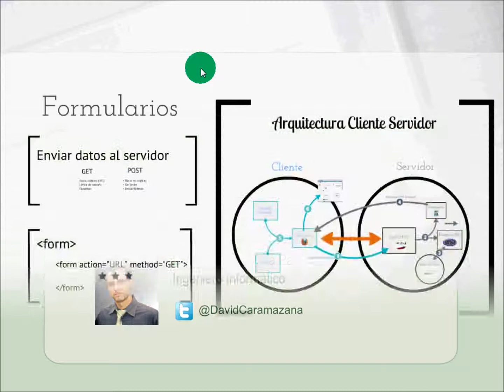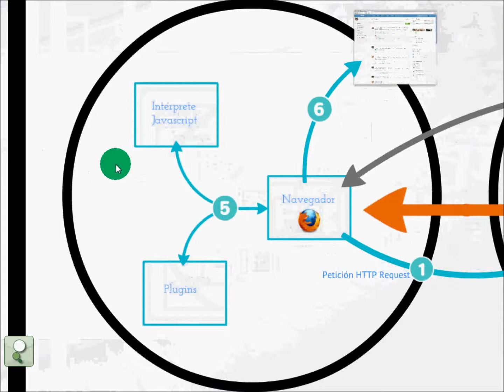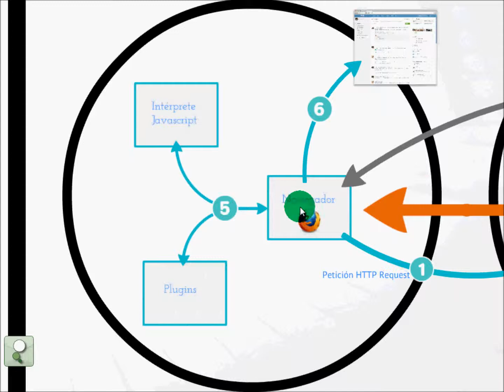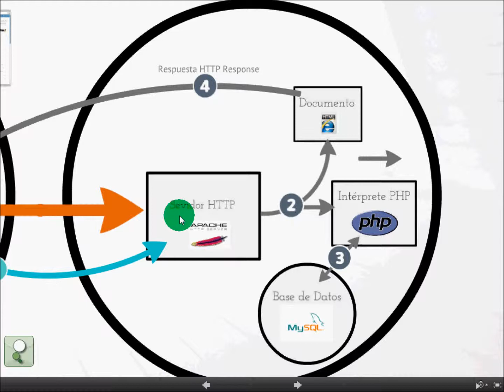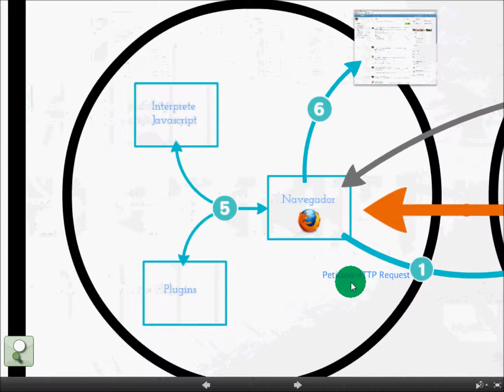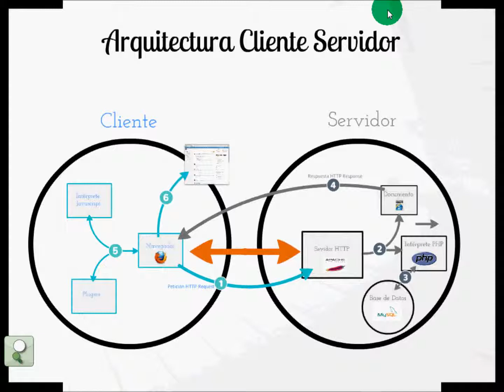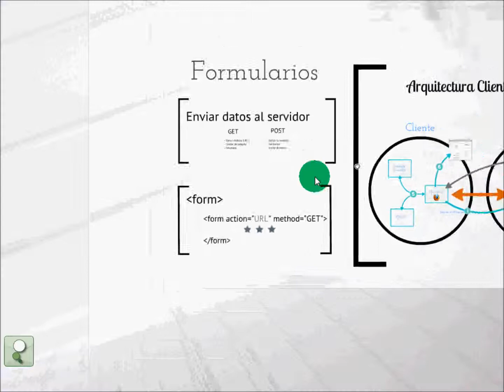Curso de HTML - Capítulo 9: Formularios en HTML (1/2)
Formularios en HTML. Arquitectura Cliente-Servidor. El Navegador como Cliente. Peticiones y Respuestas HTTP. Lenguajes en el cliente y en el Servidor. Comunicación con Bases de Datos.